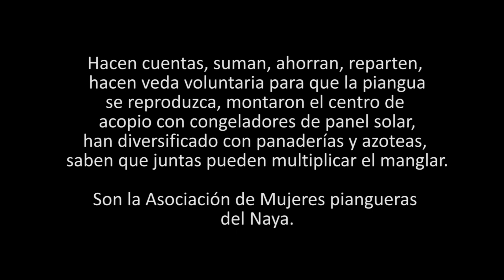MUJERES PIANGUERAS DEL NAYA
Este video da cuenta del proyecto: "Continuidad del proceso de conservación, manejo, recuperación y aprovechamiento sostenible  del manglar y la piangua  a través  de alternativas productivas y socio empresarias de las mujeres piangüeras que habitan en el área de influencia de este ecosistema en el río Naya, municipio de Buenaventura", apoyado por el Programa de Pequeñas Donaciones, financiado por el GEF e implementado por el PNUD